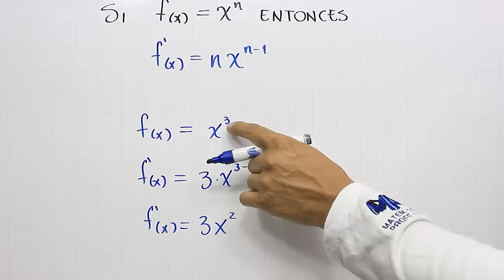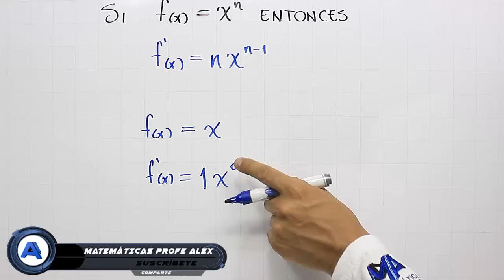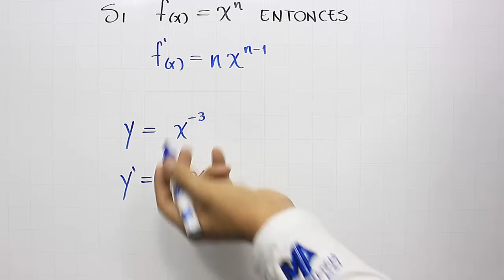Derivada de una potencia | Reglas de derivación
Explicación de cómo encontrar la derivada de una potencia, explicando varios ejemplos con exponentes positivos y negativos, dentro del curso de derivadas.

0:00 Saludo
0:15 Recordemos
1:04 Solución del ejemplo
1:47 Solución del ejemplo 2
3:12 Solución del ejemplo 3
4:15 Ejercicio de práctica